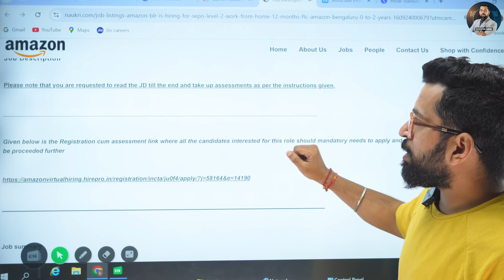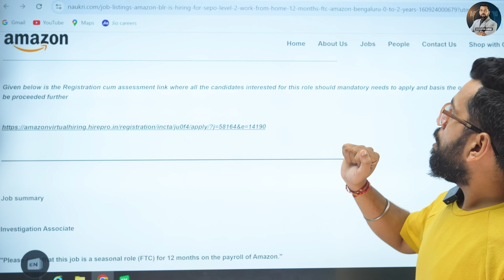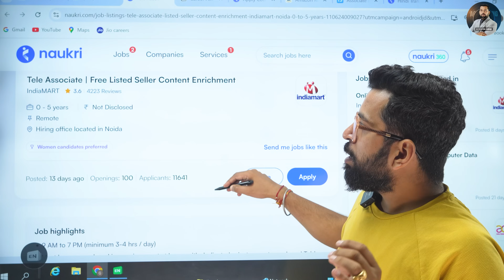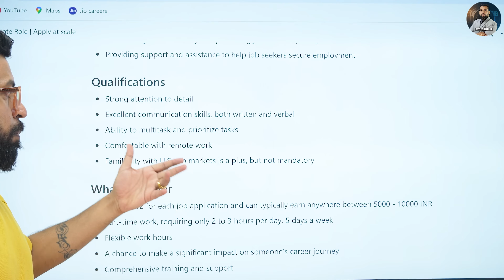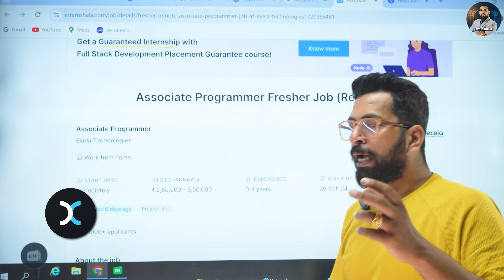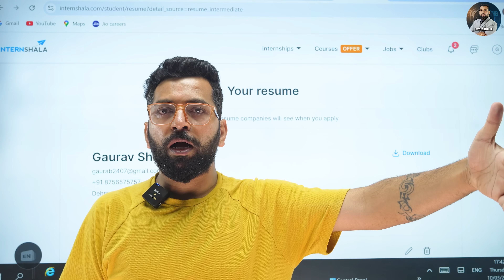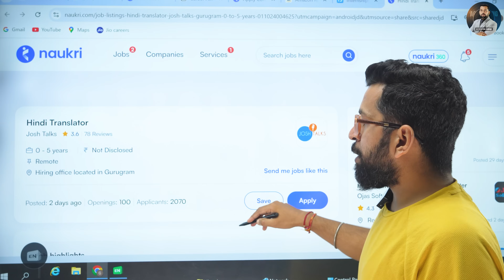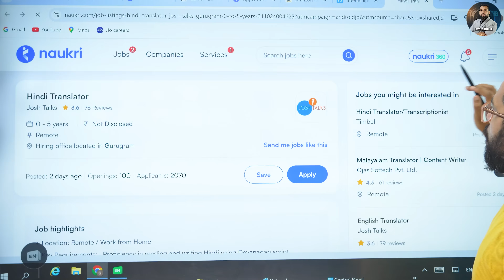Students पढ़ाई के साथ कमाओ ₹1500-₹2500 | Best Students Part Time Work | How to Earn Money with Study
Important Link :-

02:15 Work 1
04:54 Work 2
06:25 Work 3
08:41 Work 4
11:12 Work 5